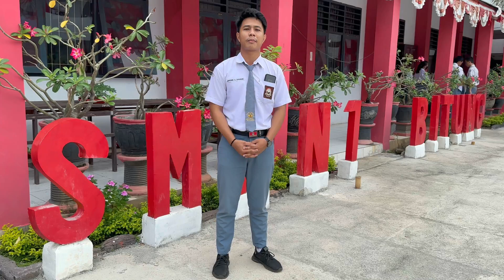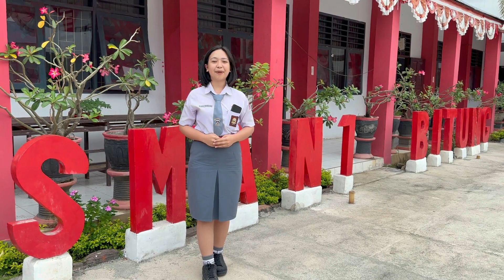Testimoni Sosialisasi Keimigrasian "Immigration Goes To School"